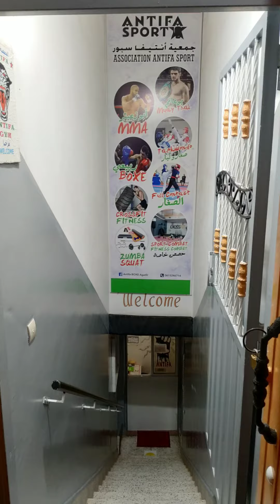Back to Sport school